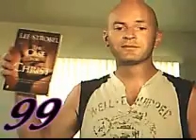Holy Bible - Priceless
John 1

 1In the beginning was the Word, and the Word was with God, and the Word was God. 2He was with God in the beginning.
 3Through him all things were made; without him nothing was made that has been made. 4In him was life, and that life was the light of men. 5The light shines in the darkness, but the darkness has not understood it.